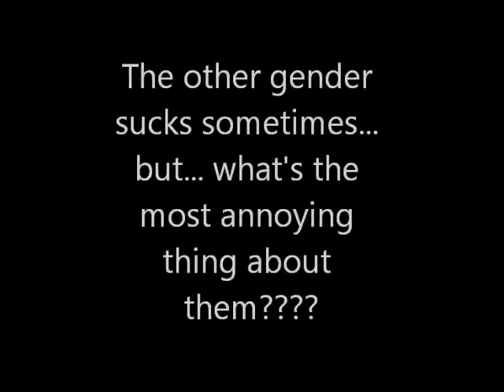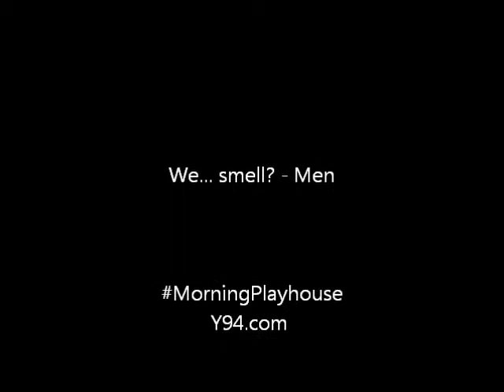What Annoys You About The Other Gender? - Morning Playhouse -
The Morning Playhouse stopped by MSUM to ask these college students - "What annoys you about the other gender" -- here is what they said!